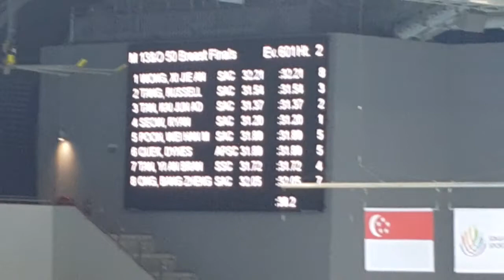Snag 2015 50m finals lane 4 1st finals overall 2nd 31 20 1